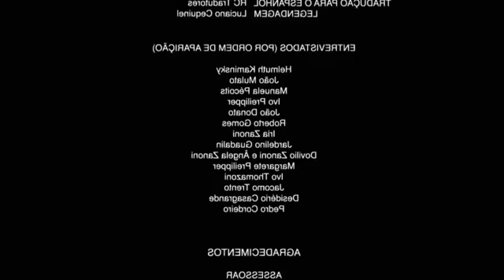UM MONSTRO NA NOSSA CASA! FIZEMOS UMA BARRACA NA SALA da LOBBY HOUSE - PAI TAMBÉM VLOGA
UM MONSTRO NA NOSSA CASA! FIZEMOS UMA BARRACA NA SALA - PAI TAMBÉM VLOGA
Minhas filhas e eu montamos um barraca na sala da nossa casa e um monstro apareceu!
A Família mais divertida do Youtube trazendo vídeos diários para a sua alegria!

✓ 𝐈𝐧𝐬𝐭𝐚 / 𝐓𝐰𝐢𝐭𝐭𝐞𝐫 / 𝐅𝐚𝐜𝐞 / 𝐓𝐢𝐤 𝐓𝐨𝐤 →  @PaiTambemJoga